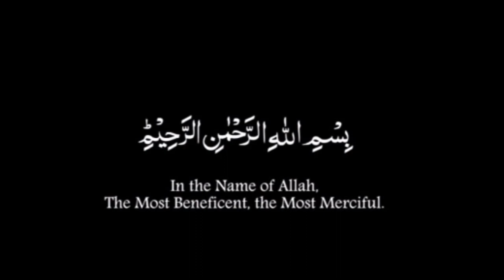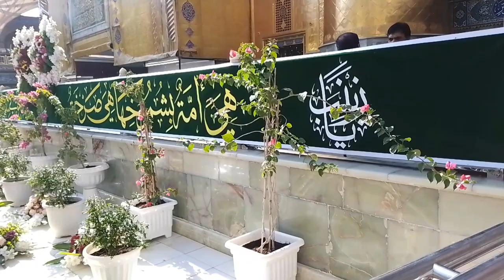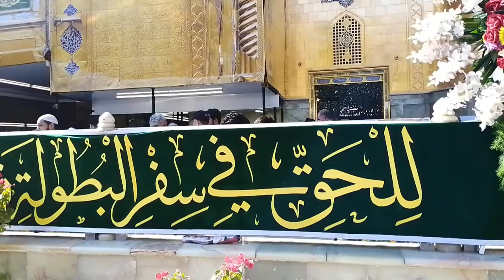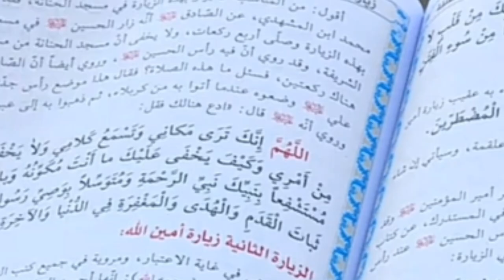Najaf Imam Ali (AS) نجف اشرف حرم امام علی علیہ سلام